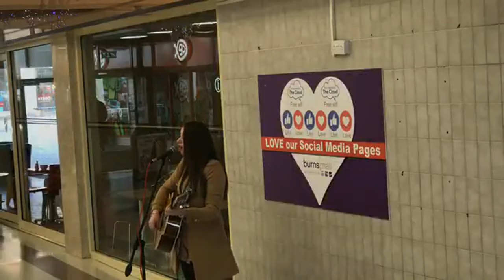Ciaran Watt Reflection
Ciaran Watt singing live from the Burns Mall in Kilmarnock.